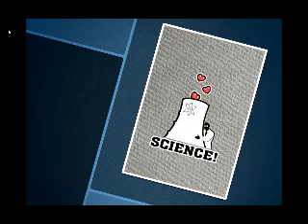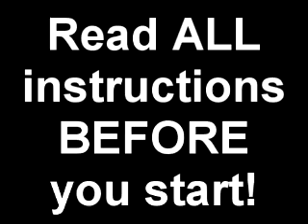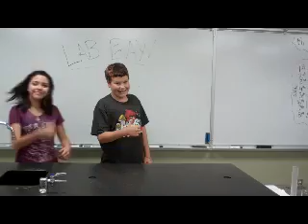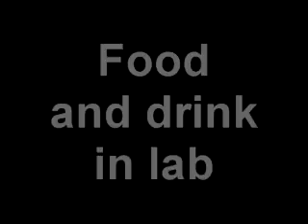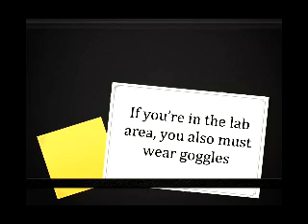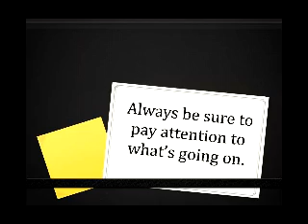Lab Safety and You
This is a video I made for my 7th grade science students, I used two of my improv students to act in it.